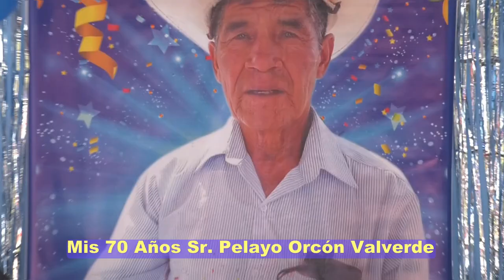DVD 02 - LOS 70 AÑOS DEL SR. PELAYO ORCON VALVERDE